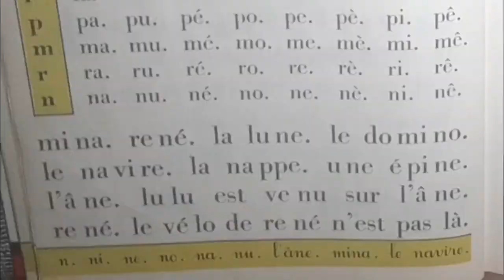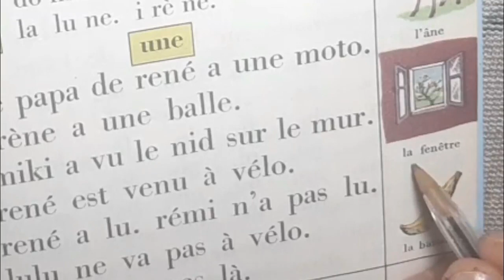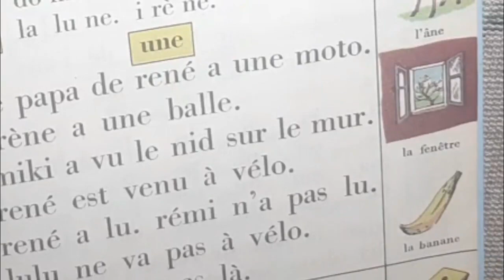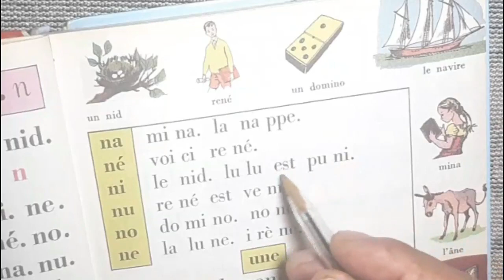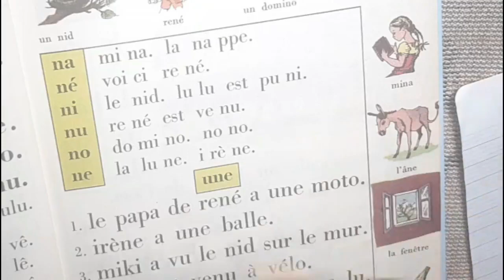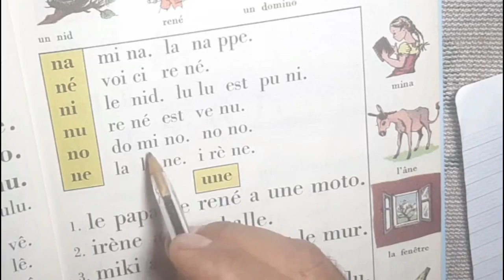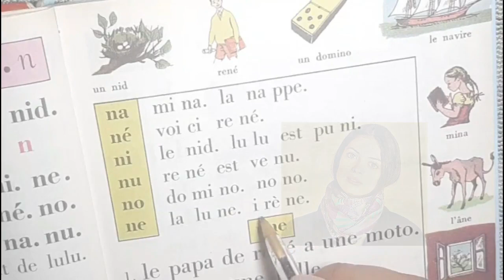الفرنسية للمبتدئين 30